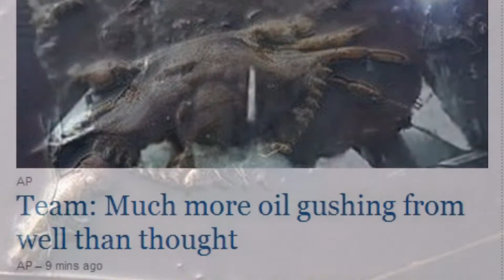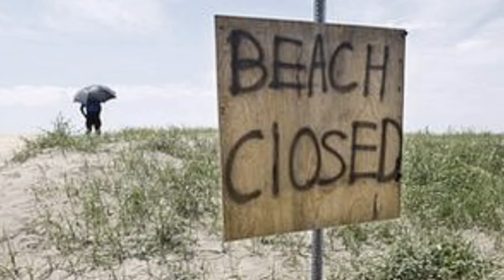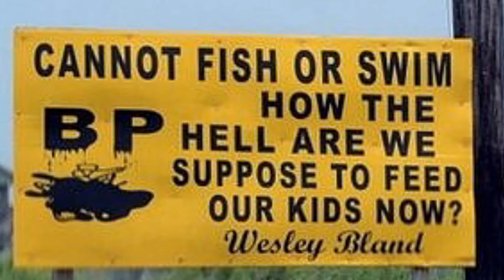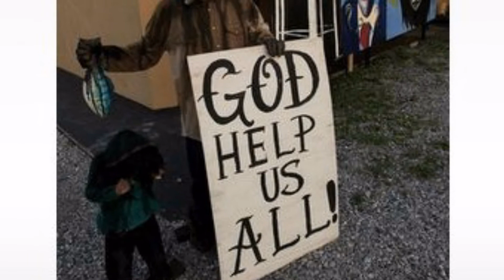Marvin Gaye - Mercy Mercy Me - The Gulf Oil Spill April 20, 2010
Marvin Gaye recorded the song Mercy Mercy Me in 1971.  The song written solely by Gaye, became his most poignant anthems of sorrow regarding the environment.

Due to Greed and the Deregulation of the Oil Industry, on April 20, 2010, the Gulf Coast, the United States of America and the entire World's Ecology system was dealt a fatal blow because of a massive uncontrollable oil leak cause by BP.   As of June 11, 2010, the oil is still leaking, and the British Petroleum Company (BP} has been unable to stop the flow.  The people, animals and the earth will never be the same.  God help us all.